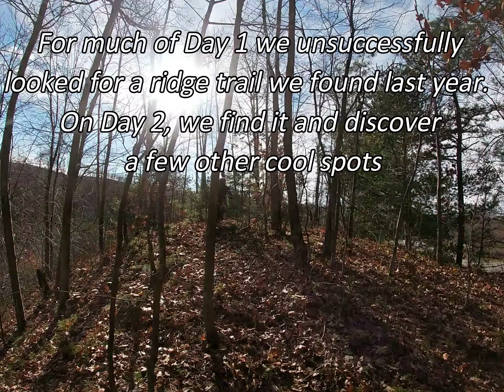AOAA November 2021. The Birthday Ride.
Most of this video is from the Western most parts of the Western Reserve at AOAA.  It's the Southwestern corner of the reserve.  The bikes in the video are an RM450 in front and KTM300xc with a helmet mounted GoPro.